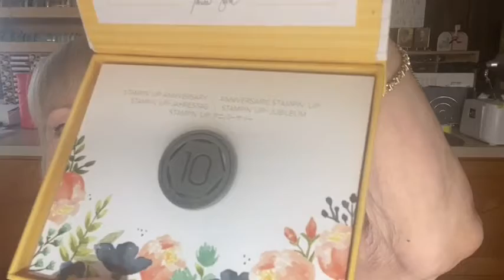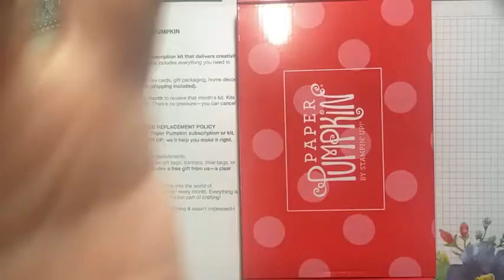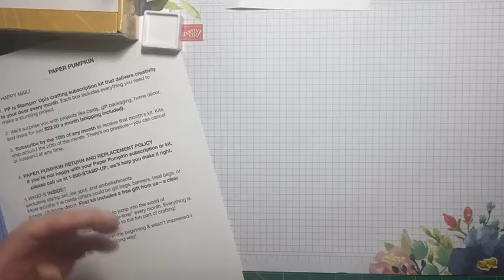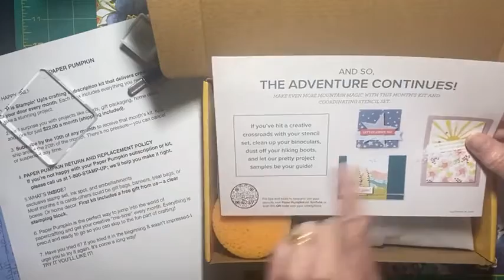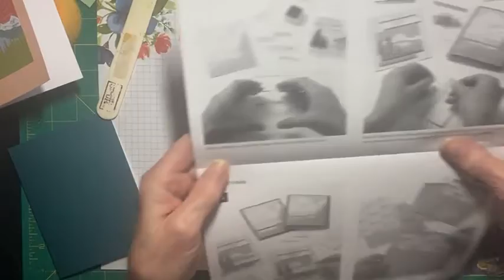Lunch with Laura 3:25:21 Paper Pumpkin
Watch as we discover what Paper Pumpkin is all about! Subscriptions are $22 per month.